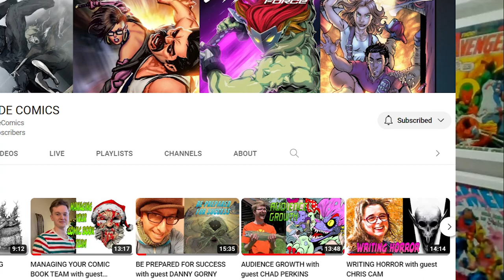LETHAL WEAPON (1987) Retrospective Review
Buddy Cop flicks are a beloved subgenres of Action Flicks. This week we're looking back at one of the best. Directed by Richard Donner, written by Shane Black, and co-produced by Joel Silver. It stars Mel Gibson and Danny Glover alongside Gary Busey. In Lethal Weapon, a pair of mismatched LAPD detectives – Martin Riggs (Gibson), a former Green Beret who has become suicidal following the death of his wife, and veteran officer and family man Roger Murtaugh (Glover) – work together as partners.

The film was released on March 6, 1987. Upon its release, Lethal Weapon grossed over $120 million (against a production budget of $15 million) and was nominated for the Academy Award for Best Sound. It spawned a franchise that includes three sequels and a television series, with a fourth sequel in development.

Host George Michail is an award-winning comic book writer follow him…

Murphey is the head writer, editor-in-chief and CEO of Merc Publishing.

Follow Merc Publishing on Twitter...

Follow Murphey on Instagram...

Follow Murphey on Facebook...